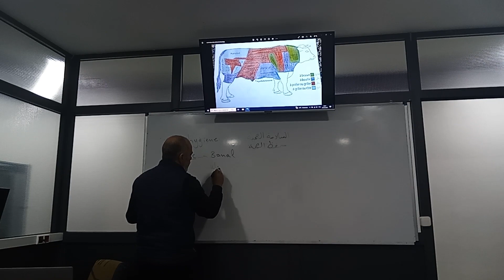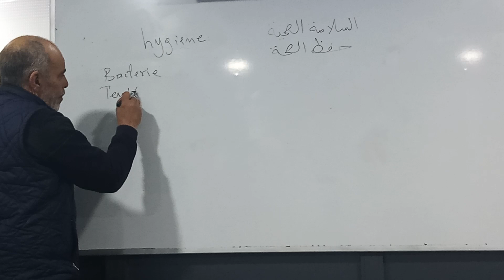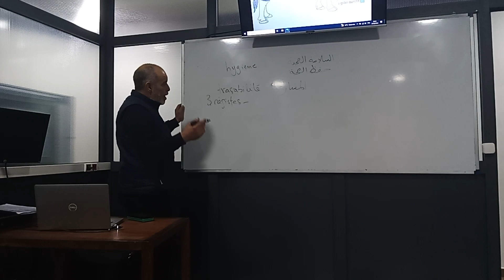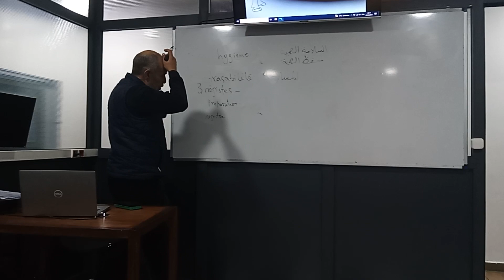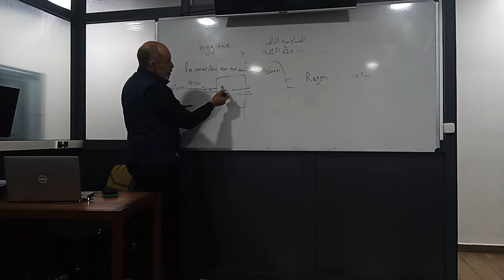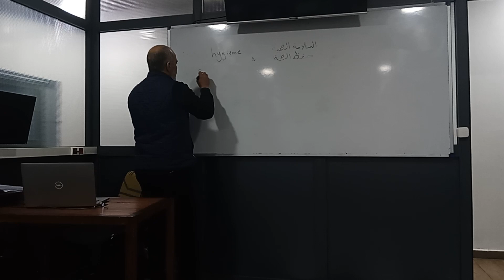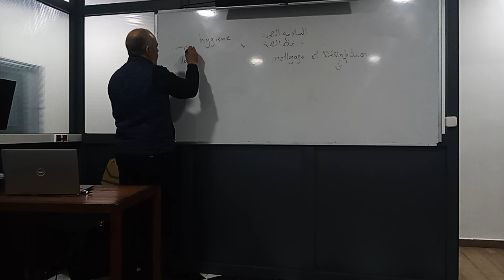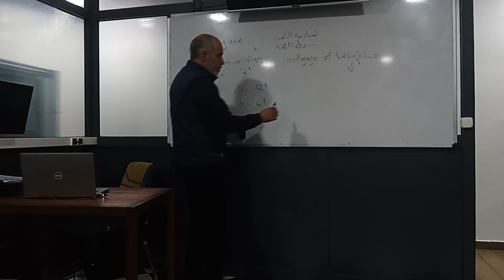محلات بيع اللحوم والسلامة الصحية Hygiène boucherie